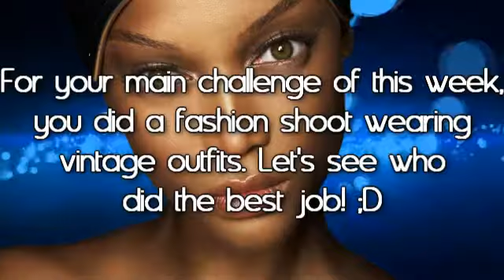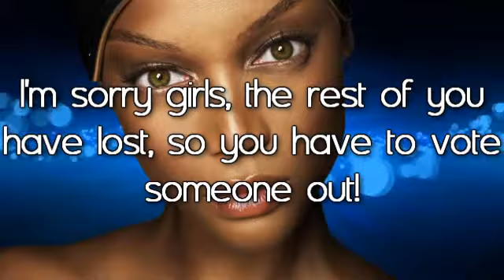I Love Next Top Model C3 EP7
Photoshoot) Vintage Fashion

---Remain---
Allison Harvard - TeamEdward4ever01
Analeigh Tipton - BINTM
Anelis Echegaray - MEMORIZEDDD
Clare Venema - OoSleePLesSsoO
Jaslene Gonzalez - Italiaguy246
Mariana Bayon - MrDarkyProductions
Mikaela Schipani - spike78127
Naduah Rugely - Dillmoni
Sinead Brady - LeNub24

10th: Chantal Jones - ModelFierce
11th: Brittany Markert - antmthebestever
12th: Jessica Moloney - simplyfamous123
13th: Kayla Ferrel - Deathstares92
14th: Megg Morales - NextTopModel28

---Judges---
Guest: Pokemodel
TheCyclee
TheNextWorldModel
Wildstarfish
AJD323
AntmILoveYou